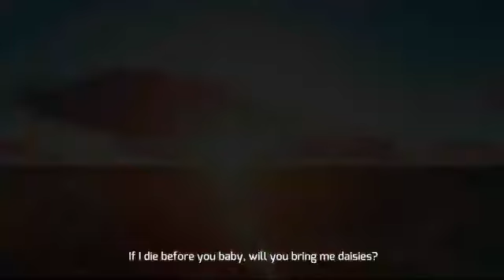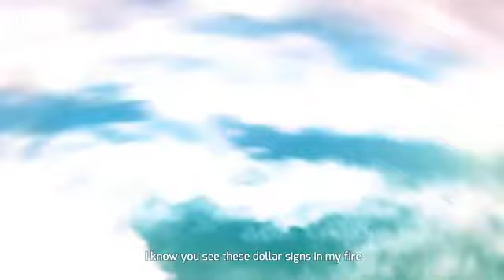Juice WRLD - If you Leave ft.Tirippi Redd & Post Malone [Last - Dude]